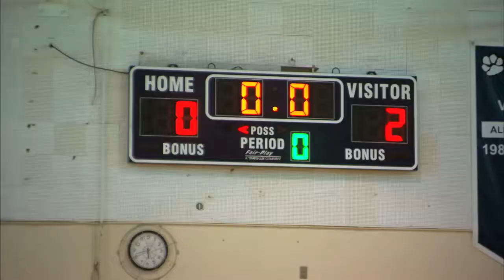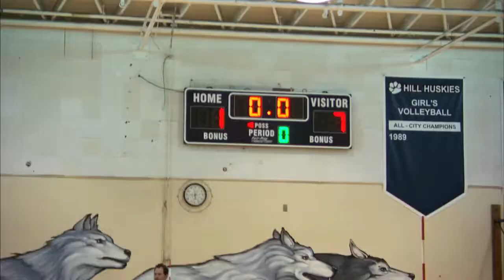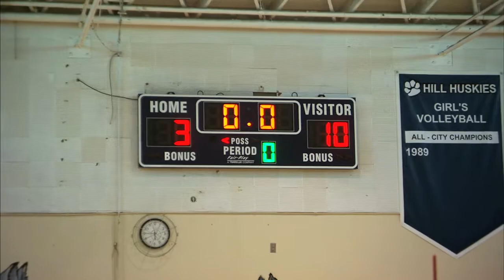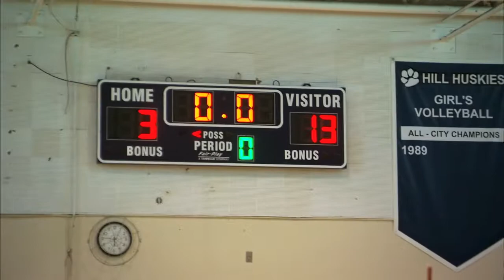Burcham v Tincher Set 3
Burcham v Tincher Set 3 Oct. 2009